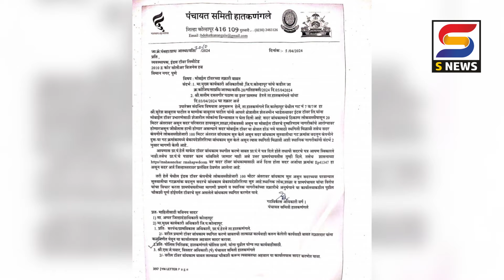मोबाईल टॉवरच्या कामाला स्थगिती, हेर्लेकरांच्या आंदोलनाला यश